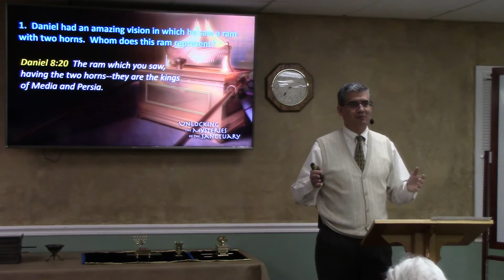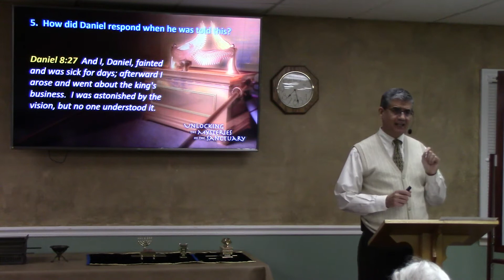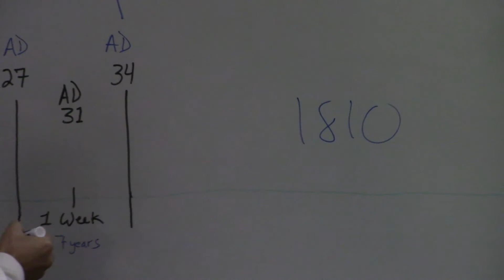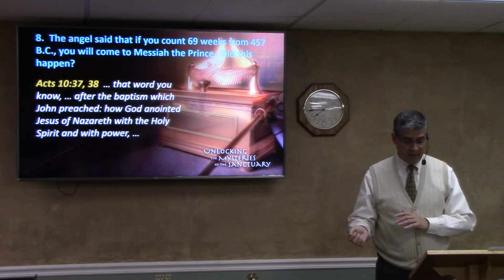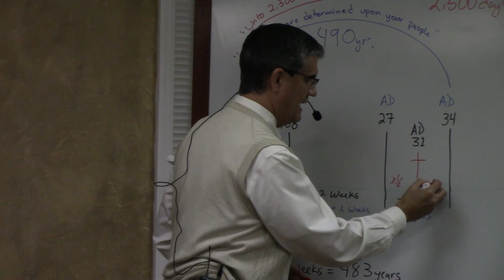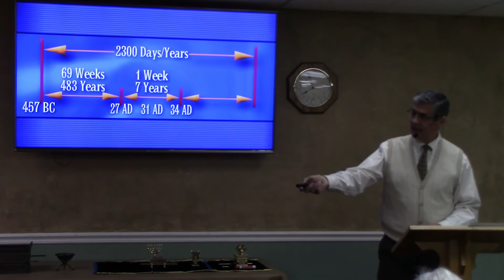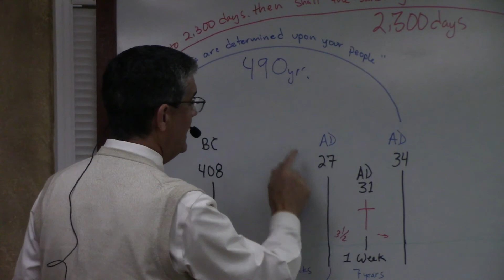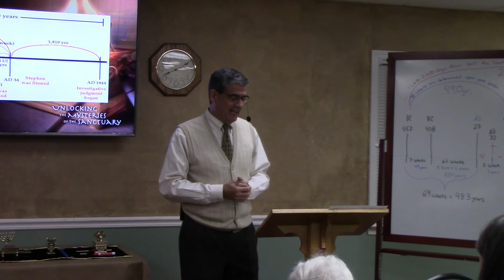Sanctuary Series #13 - The Cleansing of the Heavenly Sanctuary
Pastor Baute continues his series "The Ancient Tabernacle Speaks for God" to unlock the mysteries for us.